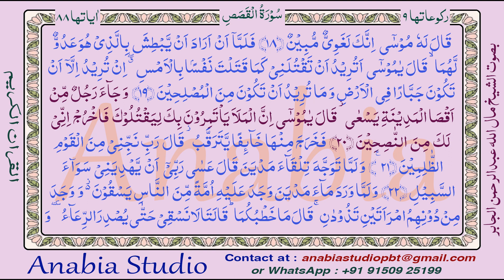KR 1162 Arabic s028 020 021